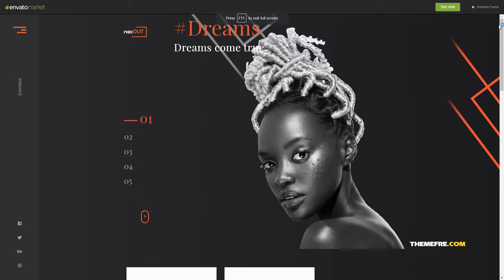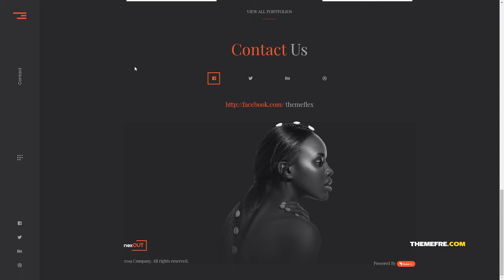Nexout - Elementor Ajax Portfolio WordPress Theme Hank Harley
Columns 4+

 Layout Responsive

 Tags agency, ajax, ajax portfolio, clean, dark, elementor, minimalistic, modern, page builder, personal, photography, porfolio, unique